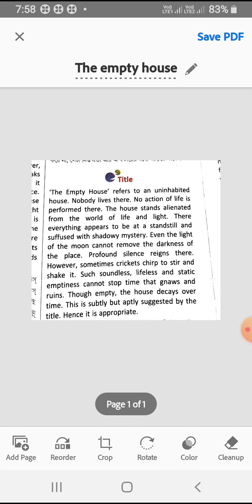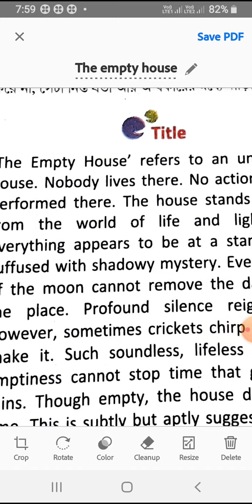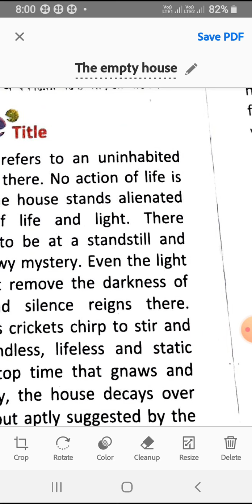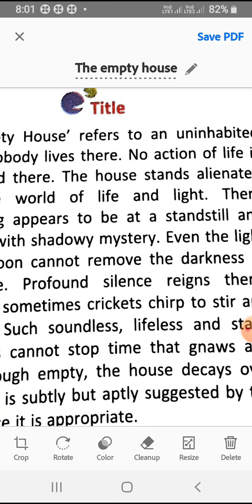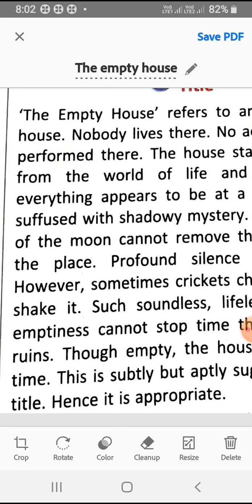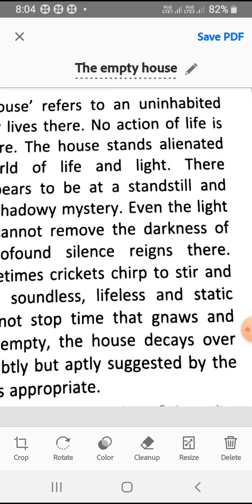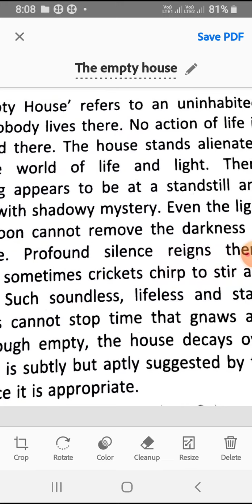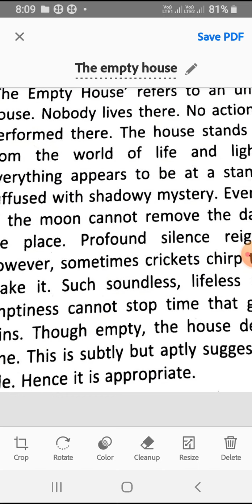English to Bengali translate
ইংলিশ থেকে বাংলা ট্রান্সলেট করেছি দেখেন বুঝতে পারবেন***